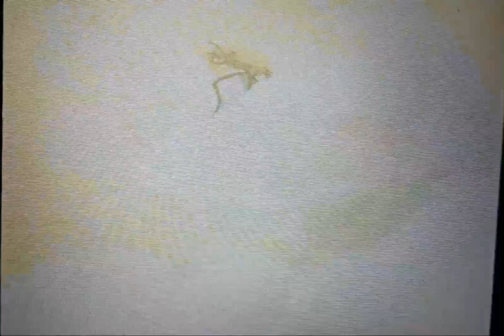Disney's 1 Saturday Morning ABC Promo (2006) (Better Quality)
Great Job! Matthew Perez & Team Sj